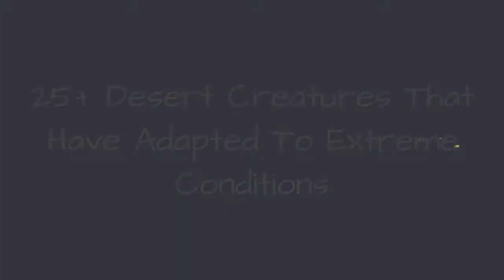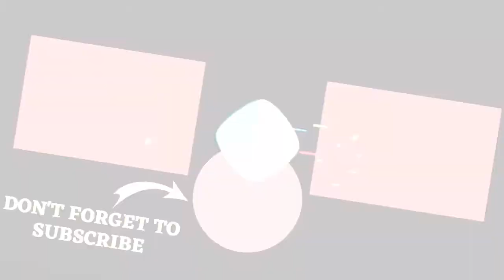25+ Desert Creatures That Have Adapted To Extreme Conditions ✅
They are some of the harshest environments on earth, but deserts are still teeming with life and desert animals that have adapted to extreme conditions. To conserve water, a lot of animals don't urinate and most don't even drink water - they extract moisture from the plants and creatures they eat. What animals live in the desert? There are all kinds of desert creatures that are super cool, even if their habitats are hot as blazes.
The sidewinder rattlesnake beats the heat by moving in a way so that only a small part of its body is touching the scorching sand at any given time. The fennec fox has large ears to dissipate body heat. Other animals decide to hide during the day and sleep, coming out to feed at night, when it's cooler. There is even a type of beetle that pulls precious early morning moisture from the sand and gulps a big drop for a day's work.
It's hot out there, but these animals are so cool for finding unique ways to live in the desert? Which on this desert animals list is the coolest? The fearsome Gila monster? The adorable meerkat? The I-can't-believe-it's-real camel spider? Vote up your favorite desert denizens and learn even more about the desert biome.
Photo: KeresH/Wikimedia Commons/CC-BY-SA 4.0
0:00 - Intro
0:00:08 - Scorpion
0:00:17 - Jerboa
0:00:24 - Camel
0:00:33 - Coyote
0:00:40 - Desert Tortoise
0:00:49 - Sidewinder Rattlesnake
0:00:56 - Gila Monster
0:01:03 - Kangaroo Rat
0:01:10 - Monitor Lizard
0:01:17 - Horned Viper
0:01:24 - Thorny Devil
0:01:31 - Roadrunner
0:01:38 - Meerkat
0:01:45 - Fennec